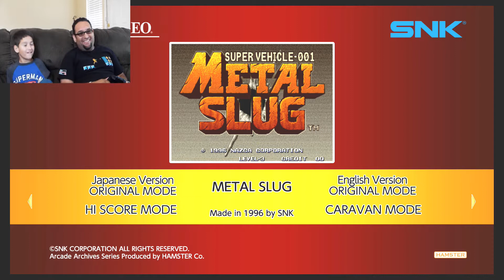Metal Slug 1 Gameplay-Nintendo Switch-OUR FIRST VIDEO!!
Daddy Fig and Aiden Fig playing Metal Slug 1 for the Nintendo Switch. Our very first video. Sorry for the lame intro, things can only go up from here.